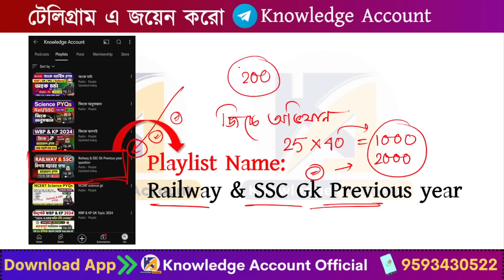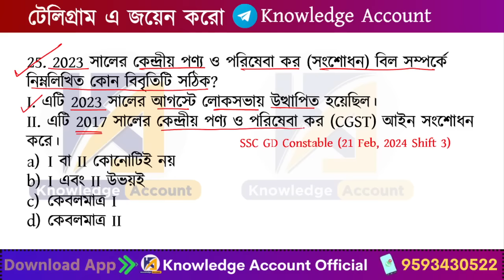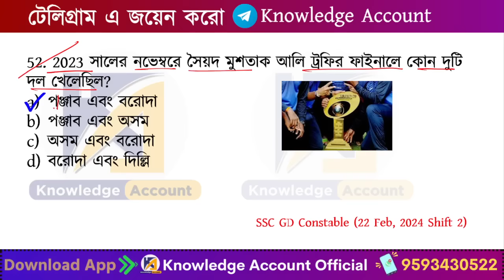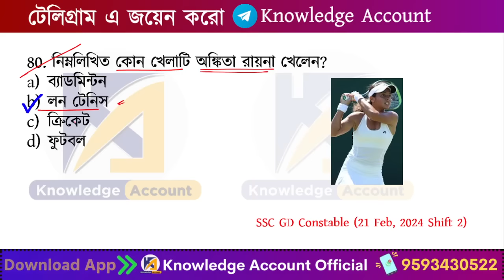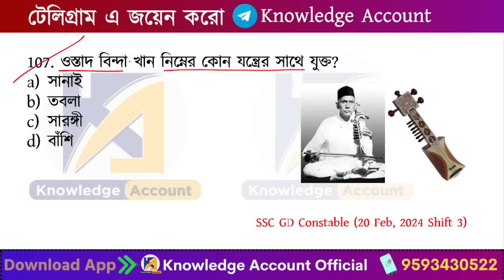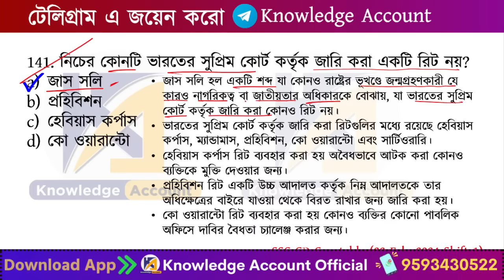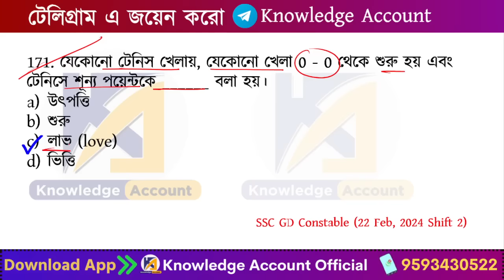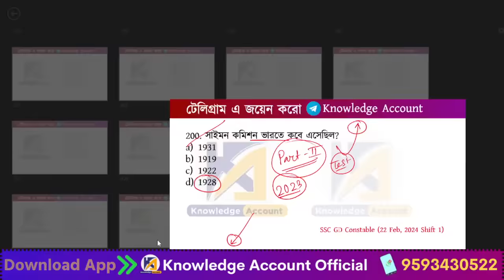SSC GD constable Previous year questions 2024 | SSC GD পরক্ষার বিগত বছরের জিকে | SSC GD gk questions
______________ Courses ________________

____________________eBook Section _________________
► Monthly Current Affairs